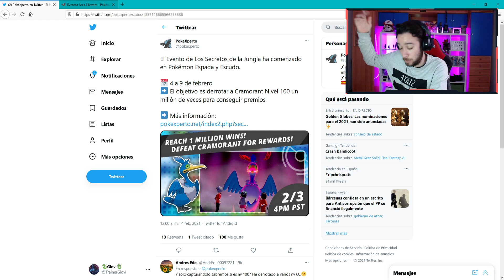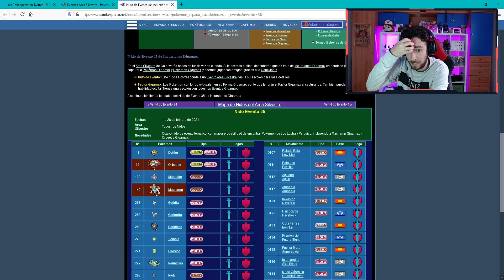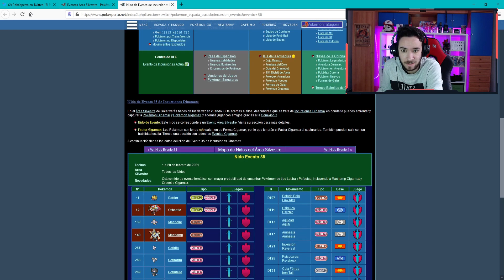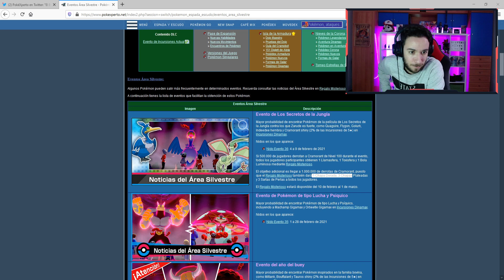😱EMPIEZA HOY!! el NUEVO EVENTO de *CRAMORANT SHINY* en Pokemon Espada y Escudo✅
➡Comienza hoy el nuevo evento de Cramorant shiny nivel 100 en pokemon espada y escudo seremos capaces 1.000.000 de personas de derrotarlo?🔥